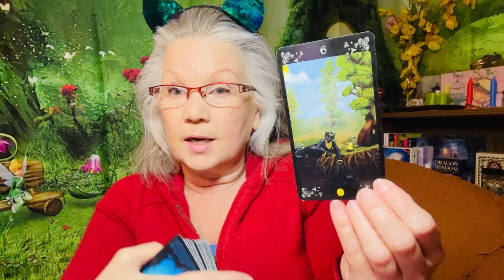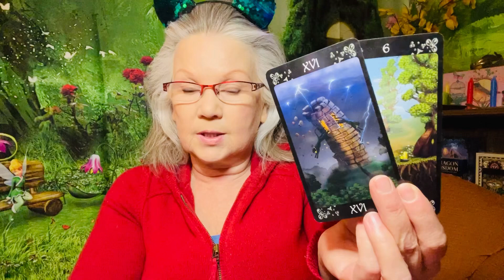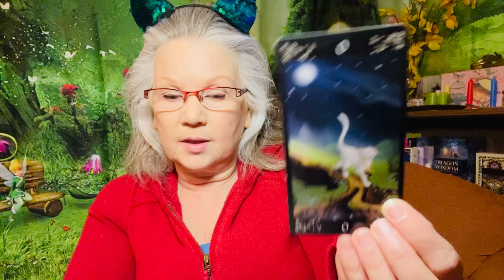Dig In Your Couch Cushions!! - January 13, 2024, DAILY READING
Keywords of the day: where you least expect it!